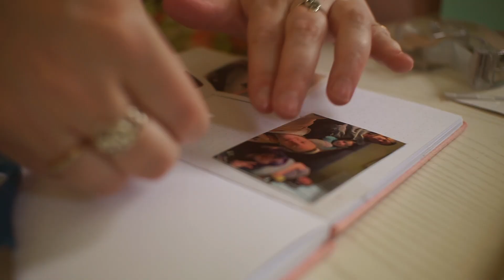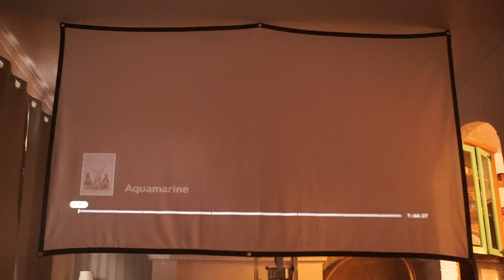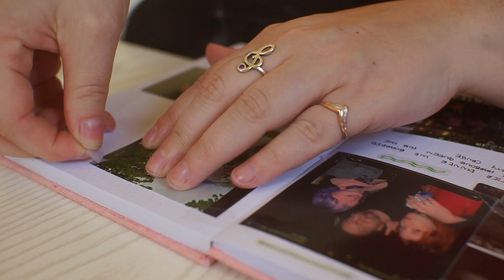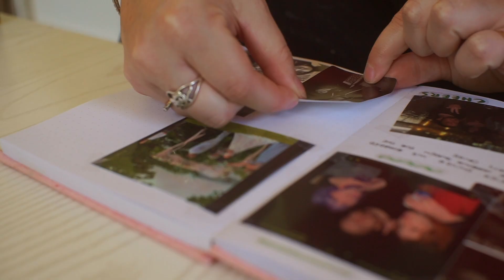An east coast heat wave during the first week of summer.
If you are looking for more ways to support me consider checking out these affilliate links I put together :)

*Amazon Storefront

*The Cutest Halloween Decor on Amazon

*Books I want to read Fall 2023

Hi, I'm Fallon a full time youtuber, musician, photographer and vlogger! this is my vlogging channel were I film my every day life and talk about a bunch of different things so you will see stuff like behind the scenes of my lifestyle videos, or behind the scenes of music videos, daily adventures, travel vlogs as well as much more! I am basically documenting my journey as I try to achieve my dreams, I hope you enjoy my vlogs and I will see you soon with a new video!